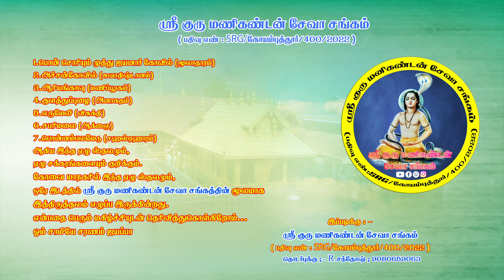ஐயப்பனின் செல்லப்பெயர்கள் - ஐயப்பன் அத்தியாயம்-1 | வீடியோ-2 | 2023 சபரிமதி வெளியீடு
தலைப்பு: ஐயப்பன் அத்தியாயம்-1
உள் தலைப்பு:ஐயப்பனின் செல்லப்பெயர்கள் (ஐயப்பன் வரலாறு)

குரல்:
தெய்வாம்சகுரலழகர், ஐயப்பனின் அருட்ச்செல்வர், இறையருள் பாடகர்,
ஸ்ரீபுரம் சதாசிவம்

இசை:
M.R.குமார்

படத்தொகுப்பு:
தாரை ப்ரண்ட்ஸ் சதிஸ்
(THARAI FRIENDS MEDIA)

எண்ணம்,
இயக்கம்,
பாடலாசிரியர்,
கவிஞர் சி.கிருஷ்ணமூர்த்தி

நன்றி:
ஸ்ரீ குருமணிகண்டன் சேவா சங்கம்(கோவை),
ஸ்ரீசபரிவாசன் அறக்கட்டளை(சேலம்),
ஸ்ரீ சபரீசன் சித்தாஸ்ரமம் (கரூர்), மற்றும்
அனைத்து குருமார்களுக்கும்,
ஐயப்பன் பக்தர்களுக்கும்,
மற்றும் இந்த காணொளி காணும் உங்களுக்கும் அடியேனின் நெஞ்சார்ந்த
🙏நன்றிகள்🙏

4k பாடல்கள்
om samiye saranam ayyappa
4k songs

உன்ன பார்த்தாலே
👇ஐயப்பா பாடல்👇

ஒரே ஒரு வாய்ப்பு தா
👇ஐயப்பா பாடல்👇

ஐயப்பன நெஞ்சில் வச்சி...

தீப ஜோதி திருஒளியே...

தாரமங்கலம்  அருள்மிகுகைலாசநாதர்
சிவகாமி சுந்தரி அம்மாள் திருக்கோவிலின்
வரலாற்று சிறப்பு மிக்க
🎞வீடியோ பாடல்🎞  காண்பதற்கு

SABARIMATHI VELIYEEDU
YouTubeசேனலை
பக்தி பரவசங்கள் உங்களுக்கு காத்திருக்கிறது...